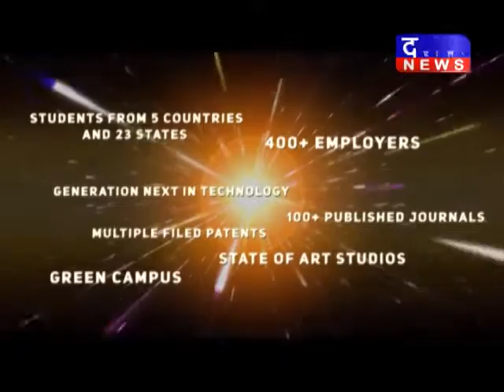छतरपुर- आत्महत्या के मामले को लेकर हंगामा छतरपुर हंगामा DAKHAL NEWS//